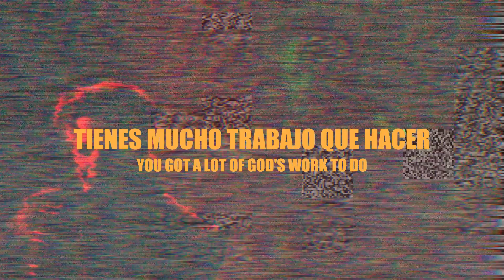Ghost - Twenties | Lyrics | Sub español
Vamos directo a los 30's...

Sin intenciones de infringir los derechos de autor. Este vídeo tiene únicamente el fin de entretener.

• Comenta qué otra canción quisieras ver traducida
• No hago traducciones literales, solo cuando son necesarias